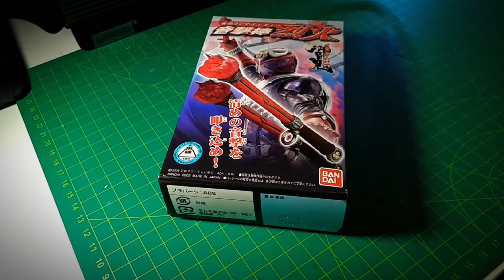Kamen Rider Hibiki weapon - Ongekibou (Drumstick) unboxing candy toy